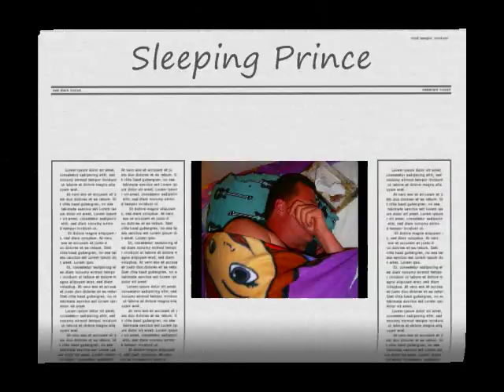THE SLEEPING PRINCE